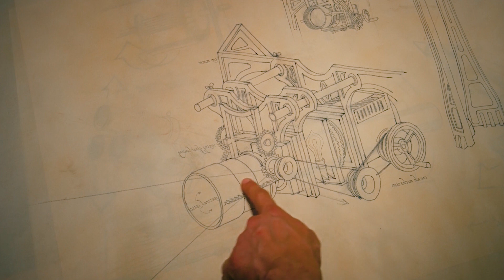Awesome Video, The magic power 3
Movie videos are my favorite thing, almost all the time I was with the movie. In this channel, all friends will watch the most famous videos in the world that you have or have not watched. There are science fiction, adventure stories, fighting stories, love stories, magic stories and so on. Please do not sue because I made this video to watch for fun. Finally, thank you very much for all the friends who supported and encouraged.

映画のビデオは私のお気に入りで、ほとんどずっと映画を見ていました。 このチャンネルでは、すべての友達が、あなたが見た、または見たことのない、世界で最も有名なビデオを見ることができます。 サイエンス フィクション、冒険物語、格闘物語、ラブ ストーリー、魔法の物語などがあります。 最後に、応援や励ましをくれた友人の皆様、本当にありがとうございました。

영화 비디오는 내가 영화와 함께 있는 거의 모든 시간 동안 내가 가장 좋아하는 것입니다. 이 채널에서 모든 친구들은 당신이 보거나 보지 않은 세계에서 가장 유명한 비디오를 볼 것입니다. 공상 과학 소설, 모험 이야기, 전투 이야기, 사랑 이야기, 마술 이야기 등이 있습니다. 마지막으로 응원과 격려를 아끼지 않은 모든 친구들에게 진심으로 감사드립니다.

電影視頻是我最喜歡的東西，幾乎所有的時間我都在看電影。 在這個頻道裡，所有的朋友都會看到你看過或沒看過的世界上最著名的視頻。 有科幻小說、冒險故事、戰鬥故事、愛情故事、魔法故事等等。 最後，非常感謝所有支持和鼓勵的朋友。

मूवी वीडियो मेरी पसंदीदा चीज है, लगभग हर समय मैं फिल्म के साथ था। इस चैनल में, सभी दोस्त दुनिया के सबसे प्रसिद्ध वीडियो देखेंगे जो आपने देखे हैं या नहीं देखे हैं। इसमें साइंस फिक्शन, एडवेंचर स्टोरीज, फाइटिंग स्टोरीज, लव स्टोरीज, मैजिक स्टोरीज वगैरह हैं। अन्त में आप सभी मित्रों का बहुत-बहुत धन्यवाद जिन्होंने सहयोग एवं प्रोत्साहन दिया।

វីដេអូភាពយន្តគឺជារឿងដែលខ្ញុំចូលចិត្តបំផុត ស្ទើរតែគ្រប់ពេលដែលខ្ញុំនៅជាមួយភាពយន្ត។ នៅក្នុង Channel នេះ មិត្តៗទាំងអស់នឹងបានទស្សនាវីដេអូល្បីៗនៅលើពិភពលោកដែលអ្នកមាន ឬមិនទាន់បានទស្សនា។ មានរឿងប្រឌិតបែបវិទ្យាសាស្ត្រ រឿងផ្សងព្រេង រឿងប្រយុទ្ធ រឿងស្នេហា រឿងវេទមន្តជាដើម។ ជាចុងក្រោយសូមអរគុណយ៉ាងជ្រាលជ្រៅចំពោះមិត្តភ័ក្តិទាំងអស់ដែលបានគាំទ្រ និងលើកទឹកចិត្ត។

Видеоролики — моя любимая вещь, почти все время, что я был с фильмом. На этом канале все друзья будут смотреть самые известные видео в мире, которые вы смотрели или не смотрели. Есть научная фантастика, приключенческие истории, боевые истории, любовные истории, волшебные истории и так далее. Наконец, большое спасибо всем друзьям, которые поддерживали и поощряли.

Videoclipurile din filme sunt lucrul meu preferat, aproape tot timpul am fost cu filmul. Pe acest canal, toți prietenii vor viziona cele mai faimoase videoclipuri din lume pe care le-ați vizionat sau nu. Există SF, povești de aventură, povești de luptă, povești de dragoste, povești magice și așa mai departe. În sfârșit, mulțumesc foarte mult pentru toți prietenii care au susținut și încurajat.

Video film adalah hal favorit saya, hampir sepanjang waktu saya menonton film. Di channel ini sobat semua akan menonton video-video paling terkenal di dunia yang sudah atau belum kalian tonton. Ada fiksi ilmiah, cerita petualangan, cerita pertarungan, cerita cinta, cerita sihir dan sebagainya. Akhir kata, terima kasih banyak untuk semua teman-teman yang telah mendukung dan menyemangati.

I video dei film sono la mia cosa preferita, quasi tutto il tempo che sono stato con il film. In questo canale, tutti gli amici guarderanno i video più famosi al mondo che hai o non hai visto. Ci sono fantascienza, storie d'avventura, storie di combattimento, storie d'amore, storie di magia e così via. Infine, grazie mille per tutti gli amici che hanno sostenuto e incoraggiato.

Les vidéos de films sont mon truc préféré, presque tout le temps où j'étais avec le film. Dans cette chaîne, tous les amis regarderont les vidéos les plus célèbres du monde que vous avez ou n'avez pas regardées. Il y a de la science-fiction, des histoires d'aventures, des histoires de combat, des histoires d'amour, des histoires de magie, etc. Enfin, merci beaucoup pour tous les amis qui ont soutenu et encouragé.

วิดีโอภาพยนตร์เป็นสิ่งที่ฉันชอบ เกือบตลอดเวลาที่ฉันอยู่กับภาพยนตร์ ในช่องนี้ เพื่อนๆ ทุกคนจะได้ดูวิดีโอที่โด่งดังที่สุดในโลกที่คุณเคยดูหรือยังไม่ได้ดู มีทั้งนิยายวิทยาศาสตร์ เรื่องราวการผจญภัย เรื่องราวการต่อสู้ เรื่องราวความรัก เรื่องราวเวทมนตร์และอื่นๆ สุดท้ายนี้ขอขอบคุณเพื่อน ๆ ทุกคนมาก ๆ ที่คอยสนับสนุนและให้กำลังใจ

Filmvideos sind meine Lieblingsbeschäftigung, fast die ganze Zeit war ich beim Film. In diesem Kanal sehen sich alle Freunde die berühmtesten Videos der Welt an, die Sie gesehen haben oder nicht. Es gibt Science-Fiction, Abenteuergeschichten, Kampfgeschichten, Liebesgeschichten, Zaubergeschichten und so weiter. Abschließend vielen Dank an alle Freunde, die uns unterstützt und ermutigt haben.

Film videoları en sevdiğim şey, neredeyse her zaman filmle birlikteydim. Bu kanalda tüm arkadaşlarınız izlemiş olduğunuz veya izlemediğiniz dünyanın en ünlü videolarını izleyecek. Bilim kurgu, macera hikayeleri, dövüş hikayeleri, aşk hikayeleri, sihir hikayeleri vb. Son olarak destekleyen ve cesaretlendiren tüm arkadaşlara çok teşekkür ederim.